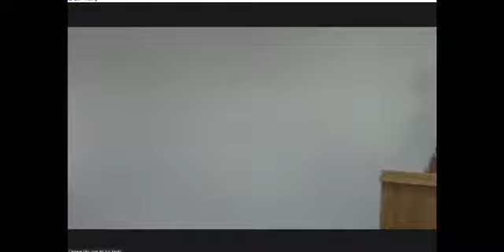1ª Sessão Ordinária de 05/01/2021 - São José do Rio Pardo